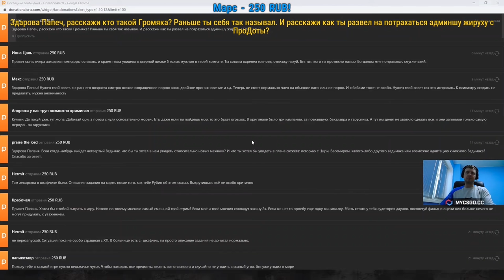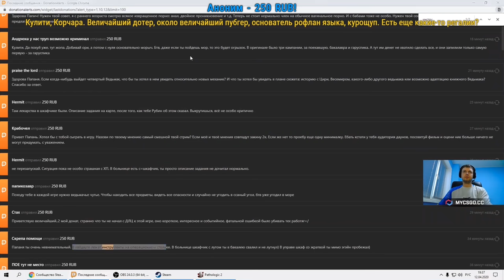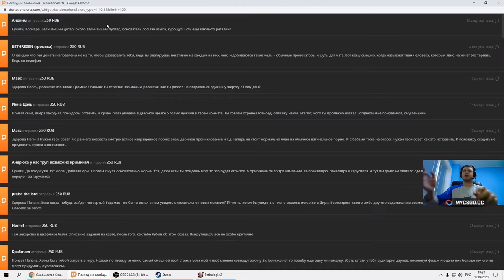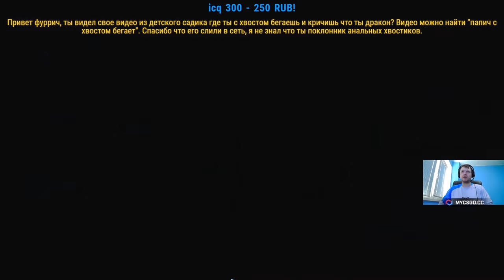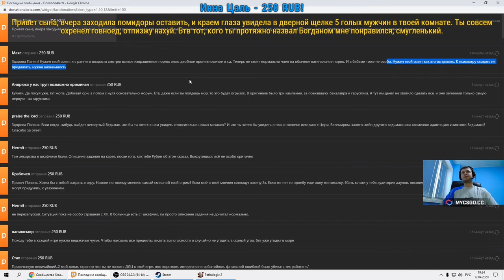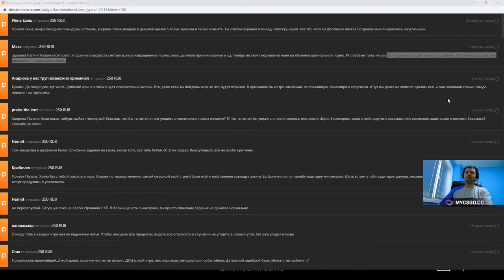КТО ТАКОЙ ГРОМЯКО!? ДОНАТЫ ПАПИЧУ #61